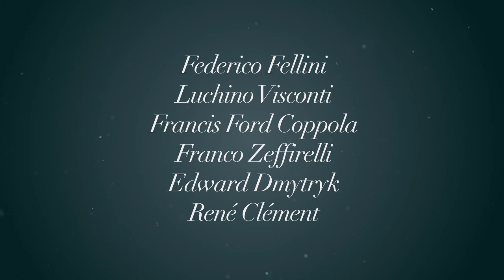Nino Rota trailer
FILMHUIS DEN HAAG PRESENTEERT: NINO ROTA - FILMCOMPONIST
Van november 2011 tot februari 2012 in 17 Nederlandse steden

Hoewel zijn naam minder bekend is bij het grote publiek, kent vrijwel iedereen het werk van Nino Rota bij het horen ervan: het overbekende Love Theme van The godfather (Francis Ford Coppola) en dat van Romeo and Juliet (Franco Zeffirelli) bijvoorbeeld, of de weergaloze muziek van de Fellini-films La strada, Otto e mezzo (8 1/2) en La dolce vita.

Ter gelegenheid van de honderdste geboortedag van Nino Rota is een programma met films waar Rota de muziek voor schreef te zien in 17 filmtheaters in het land.